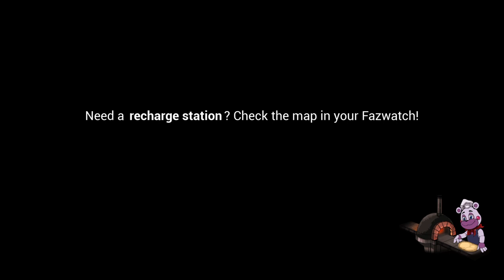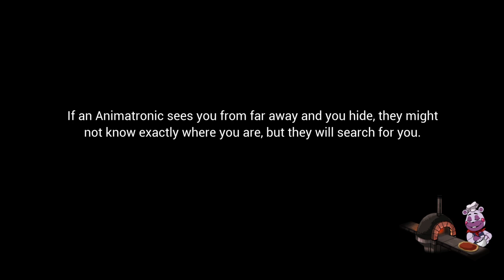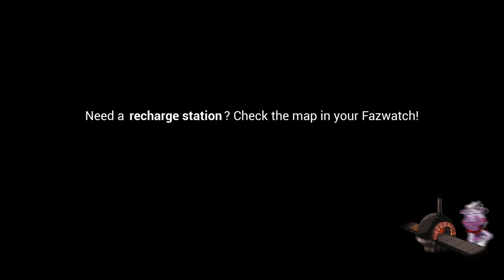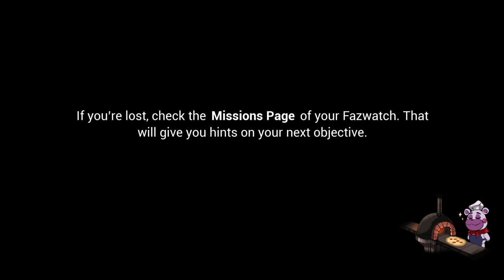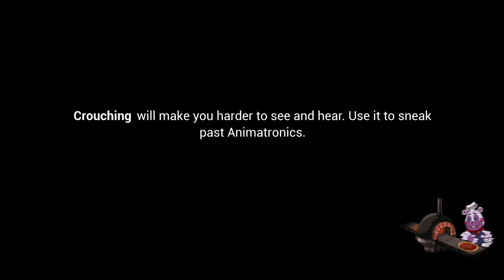Five Nights at Freddy's: Security Breach gameplay session #3.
I finally outsmarted Chica!! At least, for now . . .